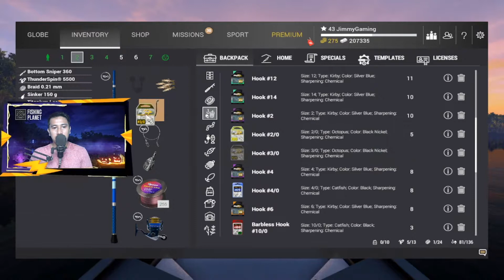LEVEL 5 MANCING DISINI WORTHIT BANGET!!! RAINBOW TROUT ROCKY LAKE - FISIHING PLANET